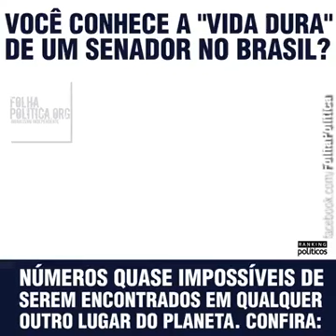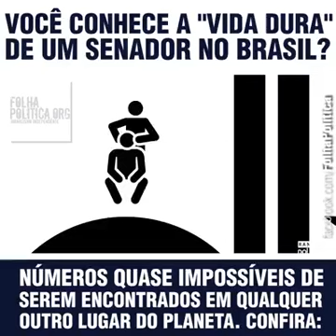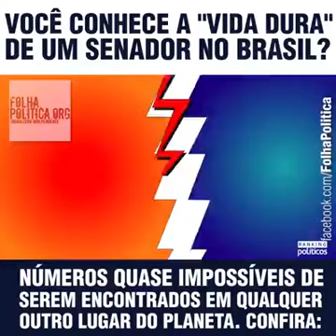SENADOR QUE VIDA DIFÍCIL!!!!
Isso tem q mudar. Acorda Brasilllllll